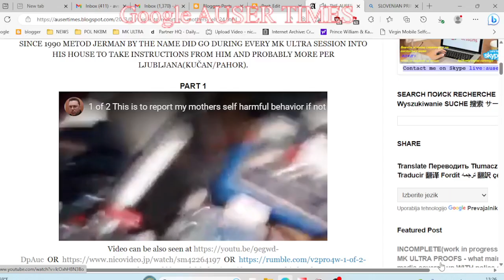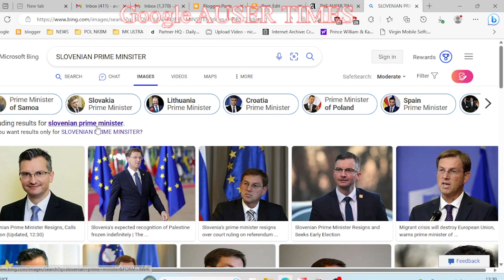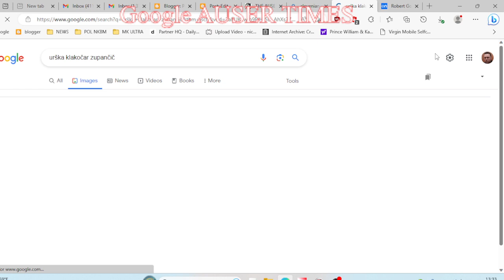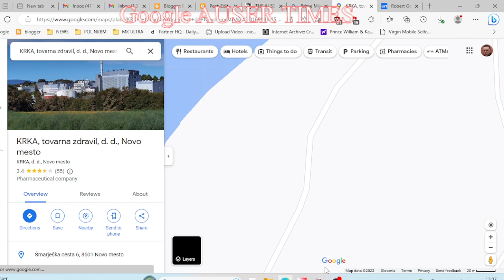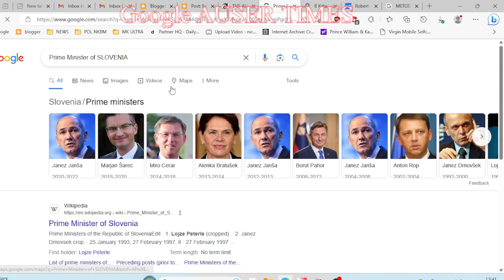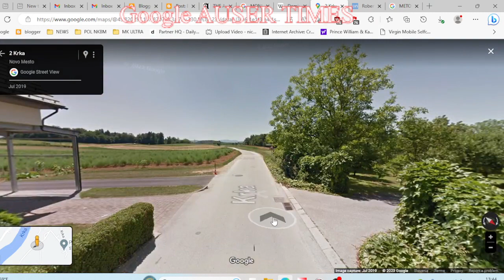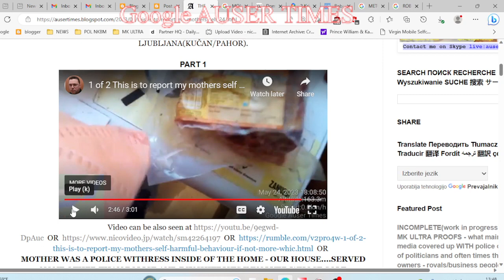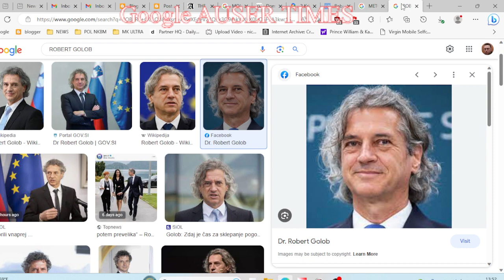HERE IS WHO PLANTED ROTTEN MEAT FOR MOTHERS REMOVAL AS A WAY OUT OF MK ULTRA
JANEZ JANŠA AGREED WITH MILAN KUČAN, PAHOR, DANILO TURK AND OTHERS TO AFTER MY OBTAINING PROOFS ABOUT GENOCIDE, THEY WOULD HAVE MILAN KUČAN'S SIDE TO TAKE OVER SLOVENIAN GOVERNMENT - IDEA WAS TO PORTRAY WHOLE THING AS CONSPIRACY WHEN IN FACT WAS A COMMON DECISION OF SLOVENIAN NATION

IT ALSO BECAME OBVIOUS TO ME DURING MK ULTRA THAT SLOVENIAN STATE WHO BEGUN TO PREACH ME VIA GOLOB/ŠVARC PIPAN/ PAHOR/ PIRC MUSAR HAVE USED CANCER AND FORCED UNEMPLOYMENT(DENIAL OF THE RIGHT TO FINACIAL RESOURCES OF ANY KIND) TO NEGOTITATE SOCIAL SECURITY HANDOUTS RATHER THAN COMPENSATE FOR DAMAGE CAUSED AGAINST ME AND MONEY WHICH SLOVENIAN STATE OWS FOR TRADE INTERESTS WITH FOREIGN COUNTRIES BEGINNING WITH KRKA PHARMACEUTICALS - ENTIRE ECONOMY OF SLOVENIA WAS BASED ON THIS VERY CASE WITH COMPANY SUCH AS KRKA PHARMACEUTICAL NEXT DOOR WHICH WOULDN'T EVEN EXIST WITHOUT ONE(THEY DIDN'T HAVE FOR PINUTS IN 1995 WHEN CAPITALISM ARRIVED TO SLOVENIA AND WHEN MODERNISATION OR MUSEUM EQUIPMENT AS WELL AS NEW MARKETS ON WEST BEGUN TO PLAY CRUICIAL TO SURVIVAL ROLE). SAME AS TO GERMAN MAGIC VACCINE FOR PANCREA, SLOVENIAN MILAN KUČAN'S CLOWNS WANTED TO TRADE HERE STATED FOR SOCIAL SECURIOTY HANDOUTS AND A ASSISTAED LABOUR HAND AFTER HUMAN BUTCHERIES(WHO CREATED CANCER I MY RIGHT ARM - WHO CREATED CANCER IN MY LEFT FOOT - WHO USED EVEN MILITARY GRADE POISON TO BOOST INJURY OF PANCREA/LIVER - WHO BROKE MY SPINE) SLOVENIAN STATE ORCHESTRATED EVEN ON BEHALF OF LONDON

NOT ONLY AS FOR MY FATHER, BUT VILLAGE PEOPLE WEREN'T EXCITED ABOUT SEEING MY MOTHER ON PICTURE EITHER - YES, THEY MAINTAIN EXTREMELLY HEALTHY RELATIONSHIP WITH HER BUT MK ULTRA WHICH DICTATED HOW I MUST ACCEPT DEPARTURE OF ALSO MY MOTHER